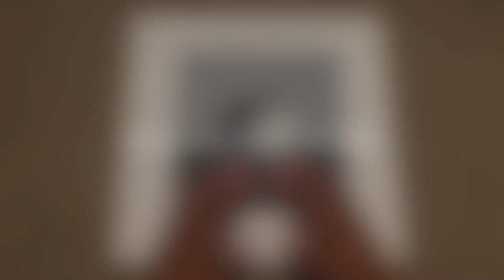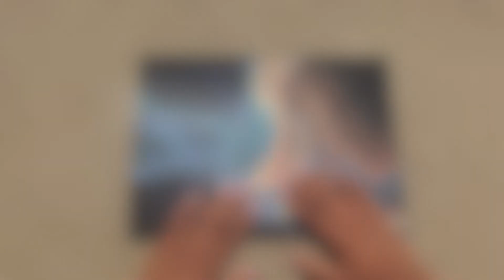ASMR Long Nails Scratching Canvas **No Talking**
Hi!
This is an ASMR video dedicated to your relaxation and or sleep. ASMR stands for Autonomous Sensory Meridian Response.  ASMR is an experience described as feeling a tingly sensation on the skin that is usually felt on the scalp, the back of the neck, and or the upper spine.

If you would like to learn more about ASMR I would highly recommend doing some search on youtube and google.

In this video I will be scratching on different canvases  with my long nails. It's makes some really nice ASMR sounds!